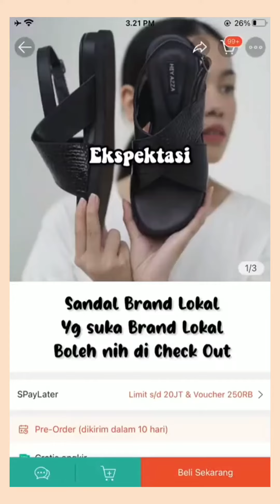SHOPEE HAUL SANDAL PLATFORM KEKINIAN RACUN TIKTOK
Haul sandal
1. Swissia sandal platform (220K)
2. Sandal wedges (158K)
3. Yoora platform (225K)
4. Sandal nazira (99K)
5. Seymour sandal kulit coklat (143K)